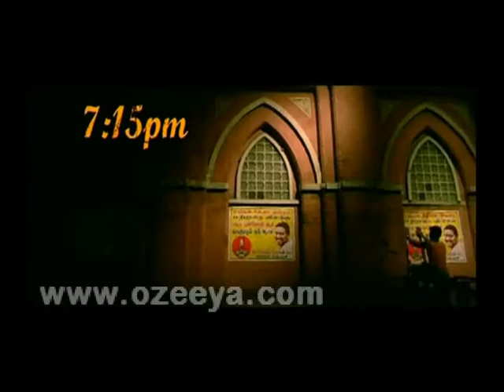Va Quarter Cutting Trailer